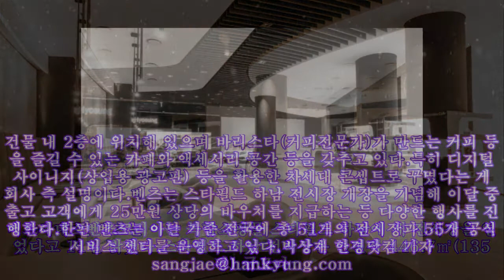벤츠, 스타필드 하남에 전시장 열어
벤츠, 스타필드 하남에 전시장 열어 메르세데스벤츠코리아는 복합쇼핑몰 스타필드 하남에 새 전시장을 열었다고 11일 밝혔다.스타필드 하남 전시장은 연면적 446.7㎡(135평) 규모다. 건물 내 2층에 위치해 있으며 바리스타(커피전문가)가 만드는 커피 등을 즐길 수 있는 카페와 액세서리 공간 등을 갖추고 있다.특히 디지털 사이니지(상업용 광고판) 등을 활